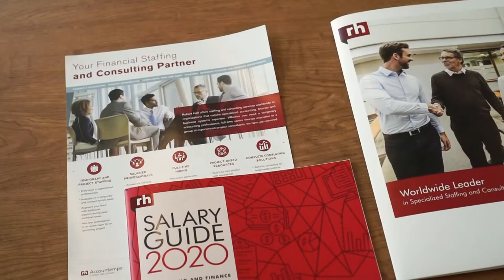Robert Half - Talent Champion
Hear what makes Robert Half a Fort Worth Talent Champion.